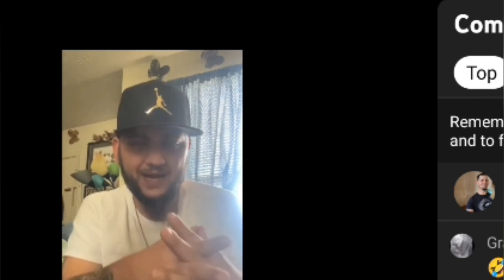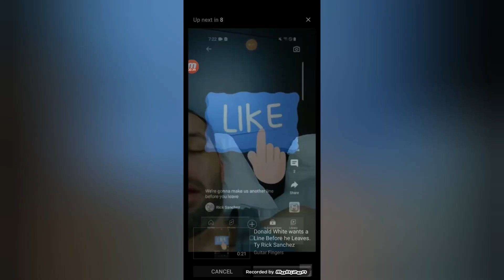why I go at @DerekCastle @JohnnyDagburnGoble @Donald White Aka Nonald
I explain why I go after @Hazewhite81 @JohnnyDagburnGoble @DerekCastle. I help anyone who reach a out. I won't let these people scam people for they're money to feed They're addiction. We have helped 18 people get into treatment for addiction.